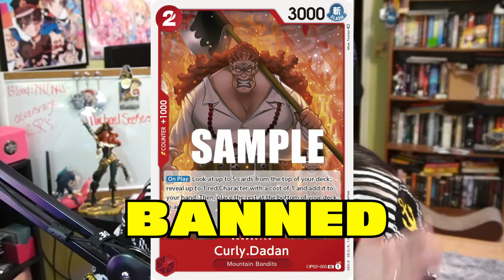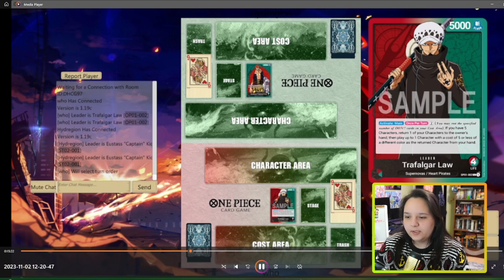(OP4) R/G LAW *WITH NEW BANLIST* We're struggling.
*in case the other doesnt work*